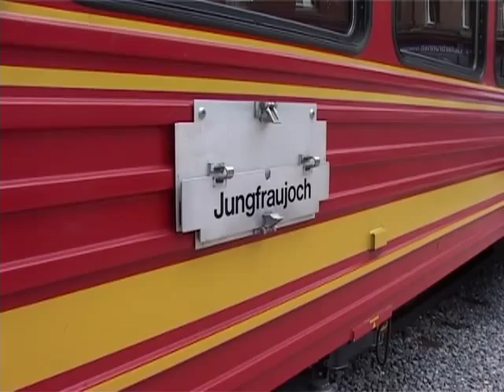JUNGFRAUBAHN RAILWAY RIDE, TOP OF EUROPE from Footloose in Switzerland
Travel from Kleine Scheidegg by cog railway right to the top of Europe - the Jungfraujoch! Extract from Footloose in Switzerland film on PRIME USA and PRIME UK